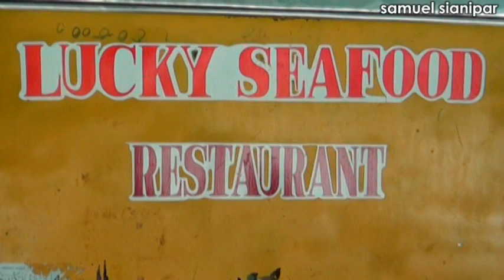JEMBATAN 5 BATAM, yg kokoh dan megah gaya Arsitectur Eropa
Jembatan 5 Barelang yg KOKOH dibangun oleh OTORITA BATAM, dgn contractor PT. ISTAKA KARYA.      Kawan2 YOUTUBER mari kita simak.      Horassssssss semua kawan kuuuuu